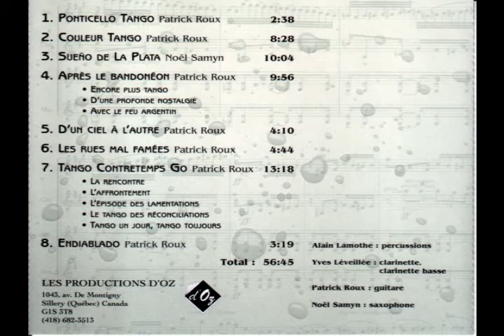Sueno de la Plata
Pièce composée pour le groupe dont je faisait partie à l'époque : Contretemps/Go.  Sueno de la Plata est édité chez Productions d'OZ à Québec pour Sax-alto, Clarinettes, Guitare et Percussions.